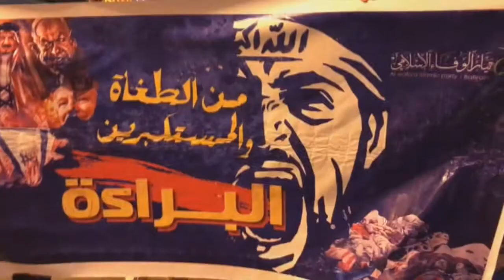مسيرة "البراءة من الطغاة والمستكبرين" بلدة كرباباد 2/9/2017 Bahrain